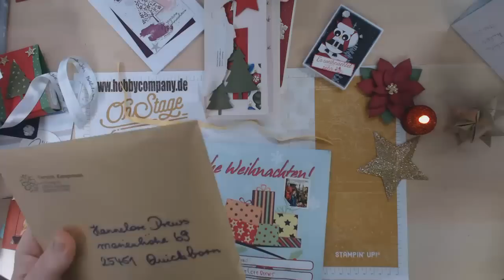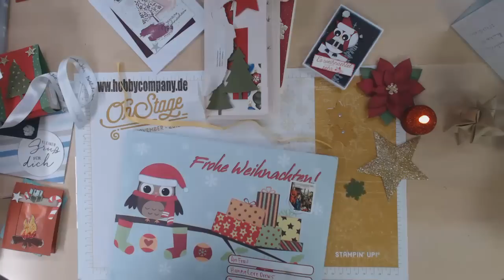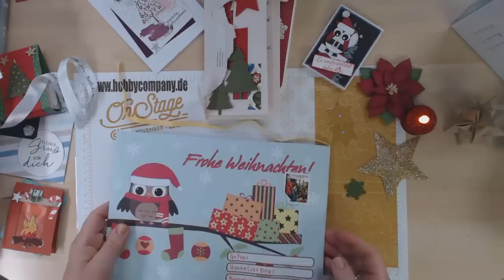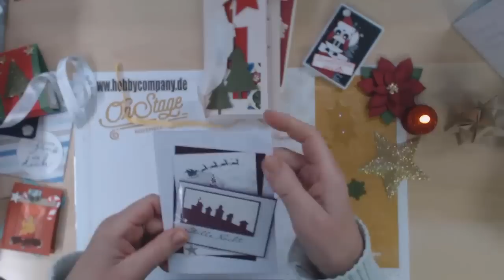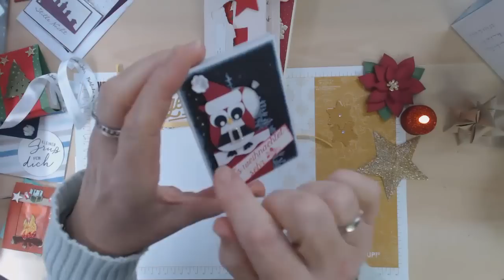ATC Weihnachten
Die letzte Runde des ATC-Clubs der Hobbycompany ist nun vorüber und hier sind noch einmal ein Teil der Weihnachtskarten
Stimme auf Pinterst bis zum 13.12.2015 ab, welche ATC-Karte dir gut gefällt